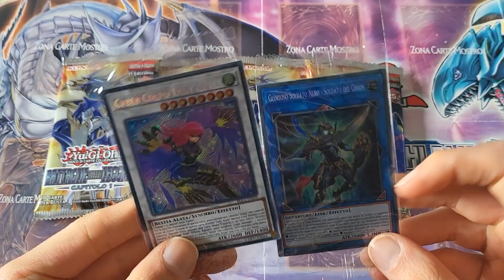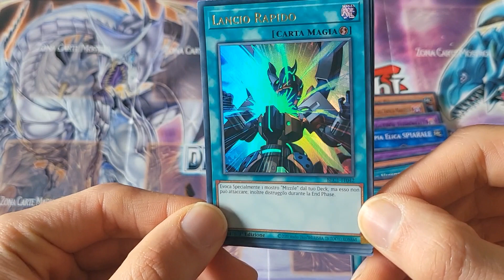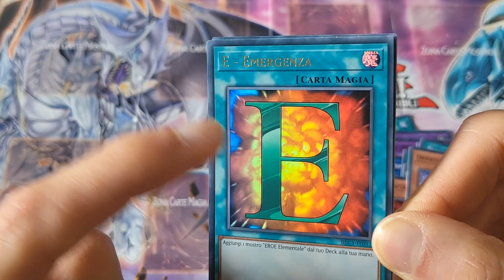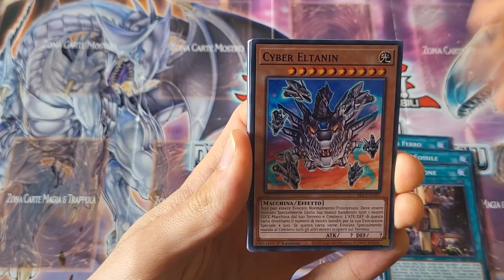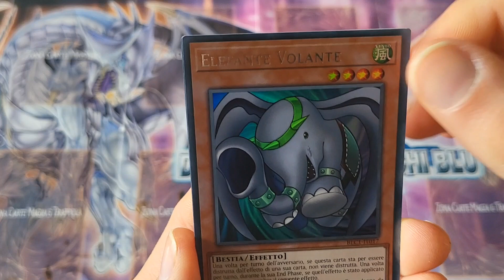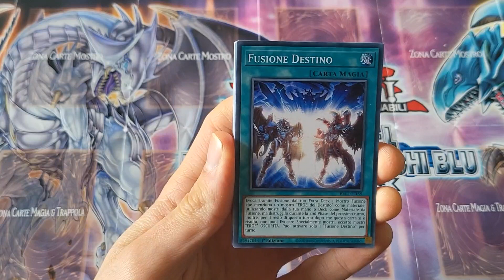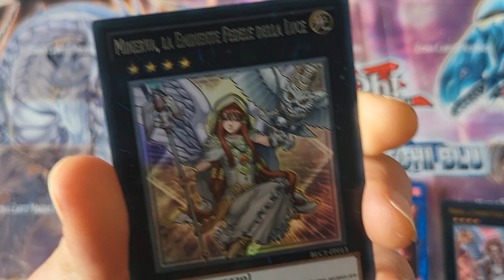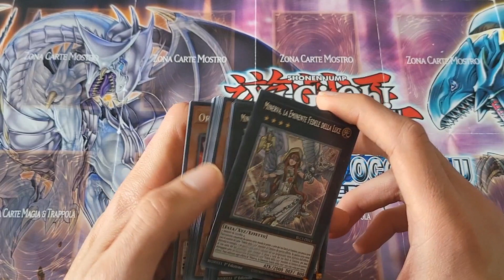TROVO UTOPIA ASTRALE!? 😱 APRO IL NUOVO BATTAGLIE DELLA LEGGENDA CAPITOLO 1!! GIORNO 3 💣🔥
OGGI MI SONO SUPERATO, HO COMPRATO UN DISPLAY INTERO DI BATTAGLIE DELLA LEGGENDA: CAPITOLO 1 💪🏾🔥
SIAMO ARRIVATI AL 3° GIORNO DI QUESTO INCREDIBILE SPACCHETTAMENTO DI RISTAMPE!! 💪💪💣🔥
NON AVREI MAI IMMAGINATO DI APRIRE QUESTO BOX DAVVERO COLMO E RICCO DI RISTAMPE SUCCOSE!! AVREMO RISTAMPE PER DECK COME FEDELE DELLA LUCE, EROE ELEMENTALE, ALTERGEIST, CYBER DRAGO, FOTONICO E MOLTISSIMI ALTRI MAZZI!! QUELLO CHE AMO DI BATTAGLIE DELLA LEGGENDA È CHE È UN SET PIENO DI RISTAMPE DI DECK DEDICATI ALL'ANIME, OVVERO MAZZI DAVVERO STORICI!! 🔥🔥💪💪
PRIMA VOLTA IN VITA MIA CHE LO APRO, CONTIENE TUTTE LE CARTE PIÙ INTERESSANTI DEI VARI BATTAGLIE DELLA LEGGENDA CHE SONO PASSATI!! 🔥🔥💪🏾💪🏾💪🏾💪🏾
RIMANETE FINO ALLA FINE, VI MOSTRERÒ MOLTE CARTE SIA VECCHIE CHE NUOVE!